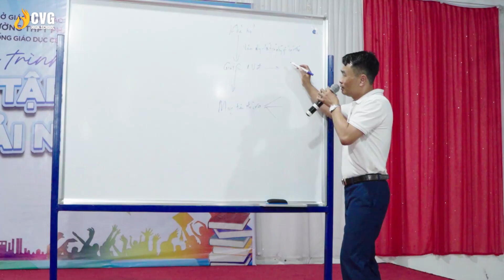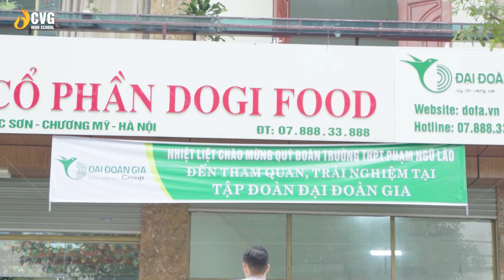TUỔI HỌC TRÒ ẤY, ĐIỀU GÌ CÒN ĐỌNG LẠI SAU MỖI CHUYẾN ĐI?| CVG High School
TUỔI HỌC TRÒ ẤY,  ĐIỀU GÌ CÒN ĐỌNG LẠI SAU MỖI CHUYẾN ĐI?

🎓 Ở độ tuổi mà chuyện thành bại không quan trọng bằng việc con có thể thử sức. Chuyến dã ngoại với các con chính là một kỷ niệm đẹp mang nhiều cung bậc cảm xúc. Nhưng có lẽ, điều quý giá nhất chính là cơ hội để con trau dồi kỹ năng sống, rèn luyện tính tự tin, sáng tạo, khám phá.

🥳 Và đặc biệt hơn bao giờ hết, con được lắng nghe những chia sẻ và học hỏi thêm kiến thức. Bên cạnh đó, các con được gắn bó, chia sẻ, học hỏi lẫn nhau, tạo nên một tinh thần đoàn kết, giúp tăng cường mối quan hệ xã hội và phát triển toàn diện.

💌 Đôi khi trên hành trình trưởng thành, con có thể học được bài học đắt giá hơn cả thành công qua những trải nghiệm!
CVG High School - Hệ thống giáo dục được xây dựng và phát triển bởi Tập đoàn CEO Việt Nam Global.

Sứ mệnh:
Nơi kiến tạo thế hệ học sinh định hướng tư duy trở thành doanh nhân, thành công và hạnh phúc trong tương lai.

Triết lý giáo dục:
Thân - Tâm - Tuệ
Thân kỷ luật - Tâm yêu thương - Tuệ khai phóng

Chương trình đào tạo:
Chương trình đào tạo tại trường THPT Phạm Ngũ Lão vận hành bởi hệ thống giáo dục CEO Việt Nam Global High School do trực tiếp ông Ngô Minh Tuấn biên soạn được chia làm 3 phần chính
Mới:
HỌC ĐỂ BIẾT
- Chương trình THPT cơ bản BGD
- Chương trình THPT nâng cao
HỌC ĐỂ TỰ LẬP VÀ KIÊN ĐỊNH
- Chương trình võ thuật
HỌC ĐỂ CHUNG SỐNG HẠNH PHÚC VÀ THIẾT KẾ BẢN ĐỒ CUỘC ĐỜI
- Chương trình CEO Style - Thấu hiểu quy luật cuộc đời
- Hoạt động ngoại khóa, sinh hoạt cộng đồng

MÔ HÌNH ĐÀO TẠO
Trường THPT Phạm Ngũ Lão được vận hành bởi Hệ thống giáo dục CEO Việt Nam Global High School có môi trường đào tạo khoa học, khép kín.

- Học sinh được sinh hoạt và lưu trú tập trung từ Thứ 2 đến Thứ 6 hàng tuần
- Học sinh được quản lý 24/24, được cấp phát đầy đủ tư trang cá nhân
- Học sinh được cấp phát đầy đủ thiết bị, công cụ dụng cụ phục vụ học tập
Môi trường đào tạo khép kín với nề nếp và tác phong sinh hoạt mang tính kỷ luật tự thân cao, học sinh bắt đầu một ngày mới từ 5h30 sáng và kết thúc vào 22h30 tối, tất cả sinh hoạt ăn ở, học tập của học sinh đều có lịch trình chi tiết theo đúng nội quy của trường.

Chương trình giúp cha mẹ đồng hành cùng con cái:
Hội thảo "Tư duy chọn trường THPT & triết lý đào tạo định hướng trở thành doanh nhân tương lai”
Chương trình đồng hành và xây dựng cuộc đời cùng con
Tham khảo thông tin tại:

Hệ thống Giáo dục CEO Việt Nam Global High School :
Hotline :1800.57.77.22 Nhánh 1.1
Địa chỉ: Toà nhà CEO Việt Nam, Số 62/4 Khúc Thừa Dụ, Dịch Vọng, Cầu Giấy, Hà Nội